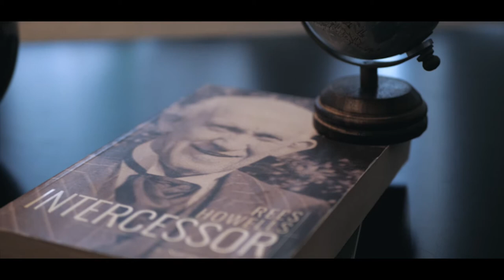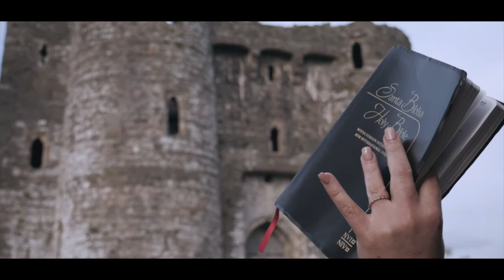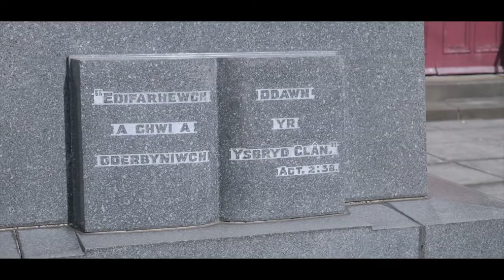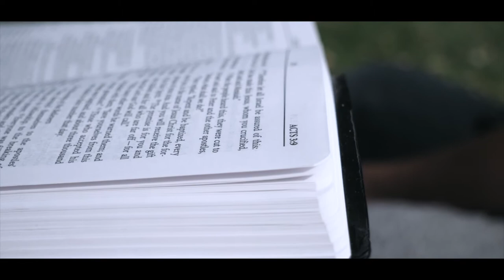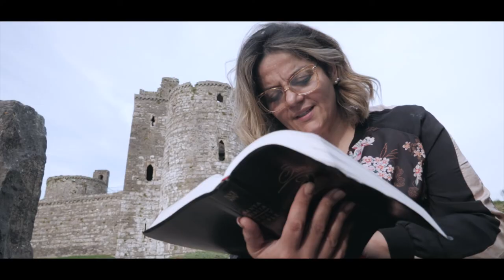ALTARATHOMEDOCUMENTARY // EPISODE #1: REVIVAL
EPISODE #1: REVIVAL

Revival is literally living again. It is to bring life and life is what Jesus came to do. So it is necessary to believe that a revival is not just something that has happened in history but that it is something that can happen today, in our days through FAMILIES.

((( English and Portuguese captions )))